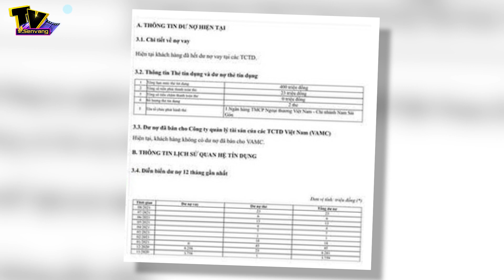'Thủy Tiên nợ 17 tỷ' - Không xác thực, không có giá trị pháp lý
. Trước luồng thông tin ảnh hưởng tiêu cực đến thân chủ trên mạng xã hội, luật sư đại diện của Thủy Tiên đã có chia sẻ chính thức.